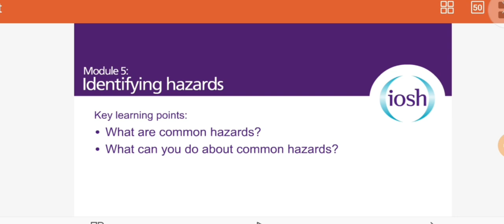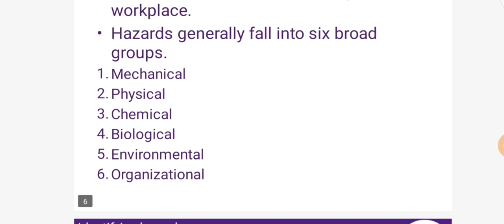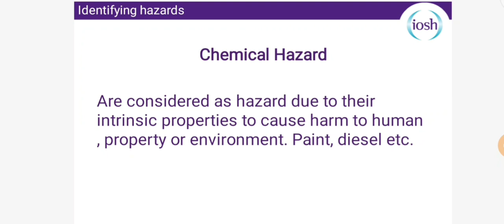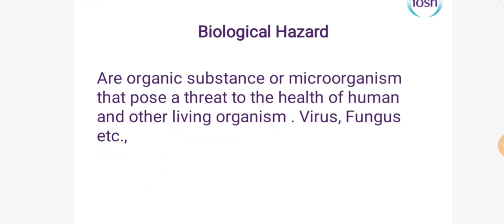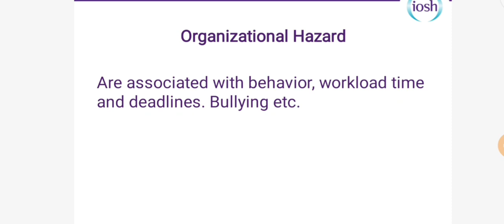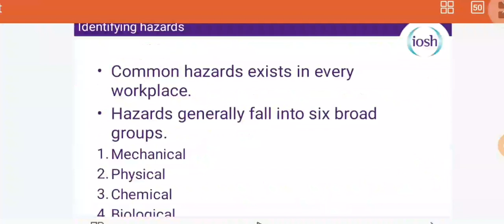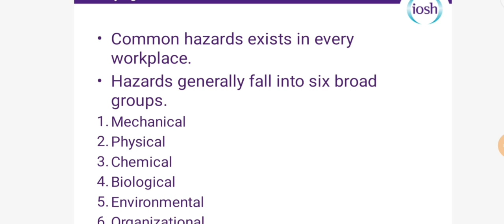Iosh lecture no 5 Module no 5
Sir it is lecture 5 .Sir In this video I have explain the module 5 of iosh .

What is the common Hazards.
Who to identify and control common Hazards
Hazards types
Hazards control

iosh Course